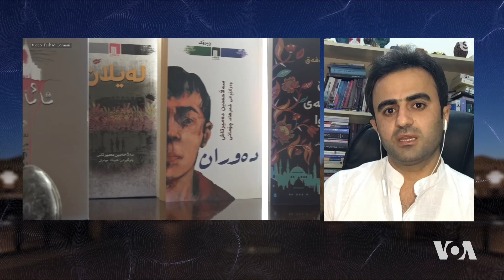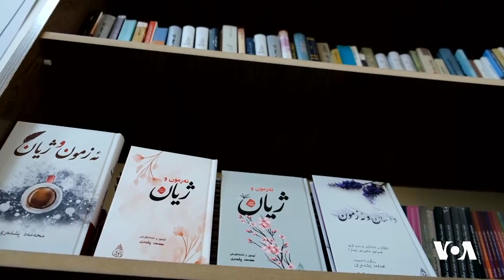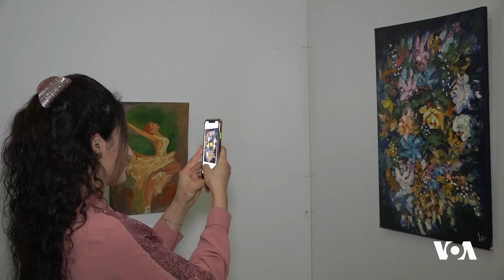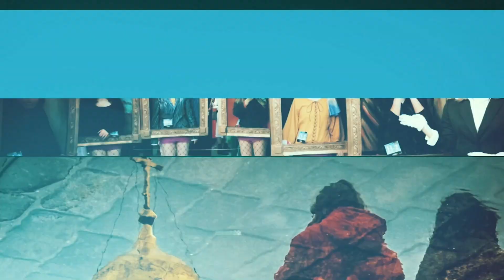دەنگی ئەمەریکا VOA | بەرنامەی زایەڵەی داهێنان 31ی مانگی 10ی 2021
زایەڵەی داهێنان بەرنامەیەکی هەمەڕەنگ و هونەریە، ئاسۆ جەبار ئامادە و پێشکەشی دەکات، چەندین بابەتی هەمەچەشن لەخۆدەگرێت، لەوانە وتوێژ لەگەڵ ڕۆماننوس و وەرگێر فەرهاد چۆمانی، 13 هەزار کتێبی کتێبخانەی گشتی هەڵەبجە براونەتە ئێران و نەگەڕێنراونەتەوە، هەروەها فیستیڤاڵی کلتوری ساڵانەی هەنار لە لە شارە دڵگیرەکەی دارکیش لە سوریا. لەگەڵ چەندین بابەتی دیکەی سەرنجڕاکێش.